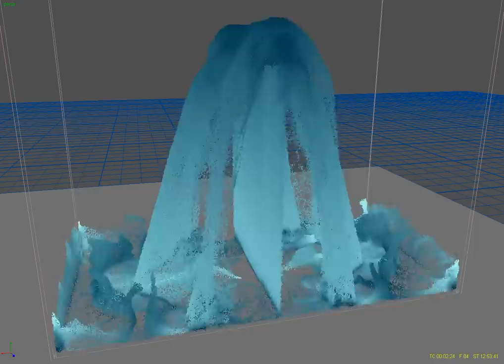RealFlow 5 Grid Solver Test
How fast and clean does it work with low substeps and ok resolution? Also, this was a behavior test...You can clearly see that the grid simulation almost always has some holes in the particle cloud. What I mean is: If you do not simulate very deep water, and still have big forces acting like much water falling and making big impacts, then you will often see that there are areas where there is almost no water anymore...it is simply pushed away. That will later cause very big problems in the mesh-proces, because there will be real holes in the mesh. Which is completely stupid -.- to turn up the resolution does not help here: This is simply the of the Hybrudo Grid Solver. Only higher viscosity values could help but of course, you lose the waterlike feel then.